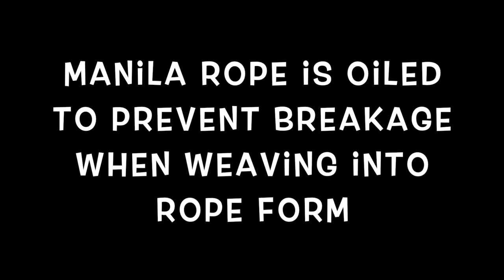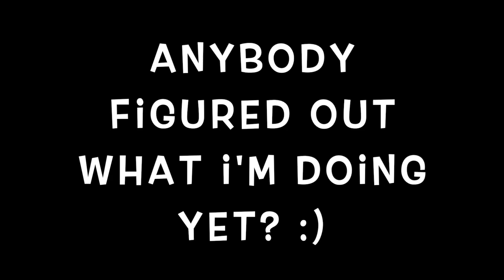DANGEROUS BIRD TOYS | SAVING MY BIRDS LIVES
Two very influential bird people on Instagram and YouTube reached out to me when they saw I had cotton ropes in my birdcages and on my birds purchase around the house. You know you need to take something seriously when they care enough to take time out of their day to urge you about dangerous matters. I feel guilty that I did not take care of this matter sooner, but I thought it was important to share with all of you the common mistake bird owners make.

Cotton can be very dangerous for birds because it can become stuck inside their body which can cause a myriad of health issues for your bird. It’s recommended that natural fibers such as sisal be used in their place.

*Affiliate Links do not cost you any more to use – if you happen to make a purchase when visiting one of these sites through my link, I may make a small proceed. Our parrots appreciate every purchase you make!

Thank you to Jamie and Katie for reaching out and caring about our birds well being.